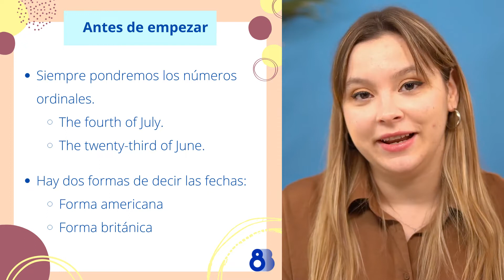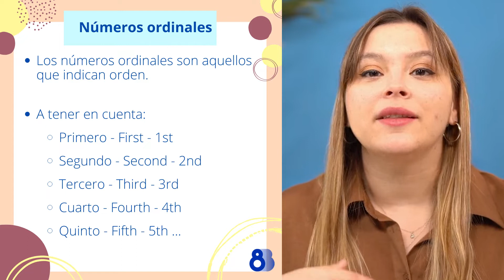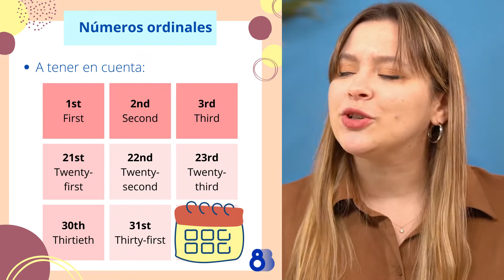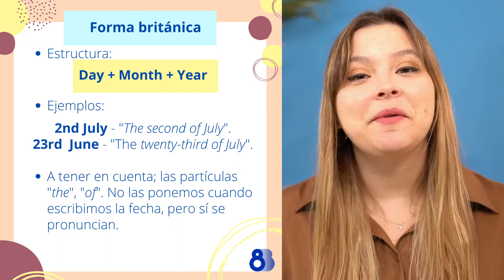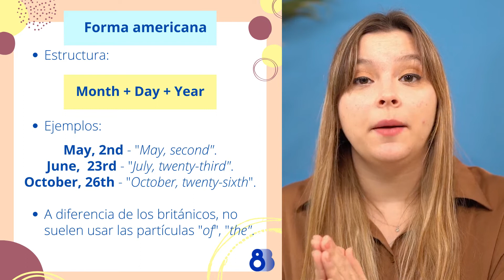🗓 DECIR LA FECHA EN INGLÉS *británico y americano* con EJERCICIOS I Números ordinales I 8Belts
¡Hola, belter! ¿Te haces un lío a la hora de decir las fechas en inglés? ¿No sabes cómo decir las fechas en inglés americano o en inglés británico? ¿Te cuesta pillarle el truco a los números ordinales en inglés? Don't worry! En el vídeo de 8Belts With Friends de hoy, nuestra English teacher Judith te explicará de una forma súper sencilla como hacerlo. Además, ¡podrás practicar con nosotros con los ejercicios que te proponemos!

¡Y POR CIERTO!
🔵 Si quieres estudiar con nosotros y hablar inglés en 8 meses👉 Web